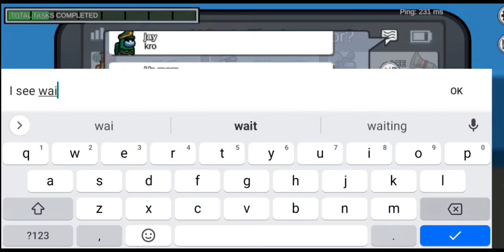Among Us /// The Owl House /// But Ace is playing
also you can see me cosplay one of the characters from the Owl house in